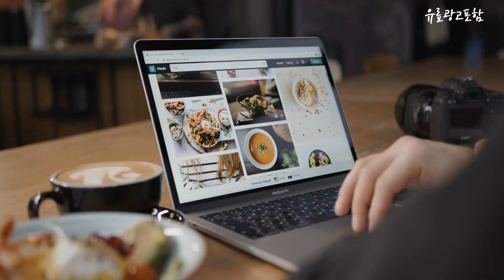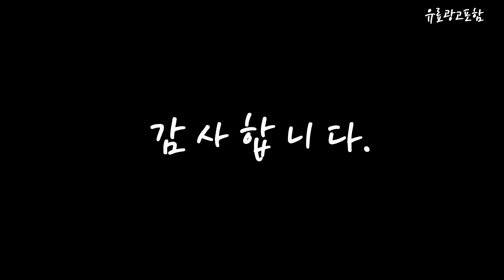탁상용미니선풍기 Top10!! 요즘 인기있는 탁상용미니선풍기 구매 가격 평점 후기 비교 총정리!!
❤️❤️❤️ 요즘 인기있는 탁상용미니선풍기 구매 가격 평점 후기 비교 총정리해 보았어요!! ❤️❤️❤️

[00:06]
10위. PYHO 미니 냉풍기 탁상형 이동식 캠핑용 무선 충전 빅파워 선풍기, 화이트(BEST SALE) [63,800원]

[00:11]
9위. 오아 스퀘어 미니 탁상용 무선 휴대용 USB 선풍기 화이트, 화이트(WH), OFN-041 [18,800원]

[00:17]
8위. 소싱 포레스트 탁상용 미니 무선 써큘레이터 선풍기 시즌1 DSHJ-S-1907R, 팜 [25,470원]

[00:22]
7위. 브루노 무선 미니 집게형 클립팬 선풍기, BCF-2117, 핑크 [14,800원]

[00:28]
6위. PYHO 휴대용 목걸이형 무소음 선풍기 충전식 보조배터리 탁상용 미니 LED 조명 다기능 초경량 선풍기, 화이트 [31,000원]

[00:33]
5위. 레토 탁상용 무선 미니 선풍기, LMF-PS01 [19,900원]

[00:39]
4위. #[도서관급 저소음] 스테디텐 USB 써큘레이터 선풍기 저소음 미니 소형, 블랙   [32,900원]

[00:44]
3위. PYHO 미니 냉풍기 무선 USB 충전 대용량 휴대용 아이스 소형 에어컨 선풍기, 그린(최대10시간 사용) [32,800원]

[00:50]
2위. 솔러스에어 휴대용 무선 미니 탁상용 선풍기, AIR601TFW, 화이트 [29,900원]

[00:55]
1위. 솔러스에어 휴대용 무선 미니 탁상용 선풍기, AIR601TFG, 그레이 [29,900원]